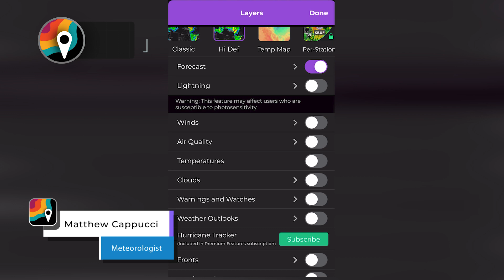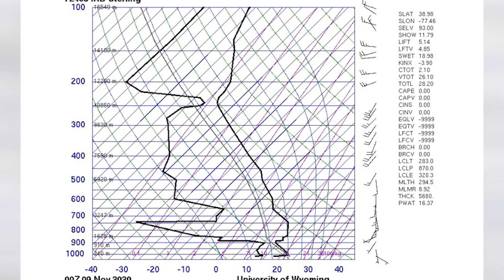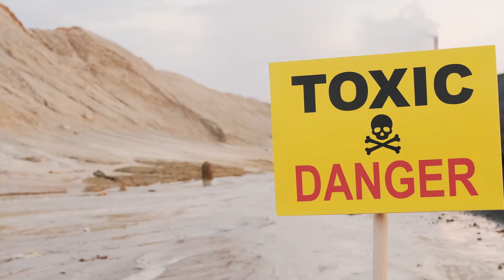Ten weird weather alerts you’ve probably never heard of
Don’t feel bad if you’ve never heard of some of these weather alerts. In some cases, that’s probably a good thing. Meteorologist Matthew Cappucci breaks down some of the more unusual weather alerts you may not know much about.